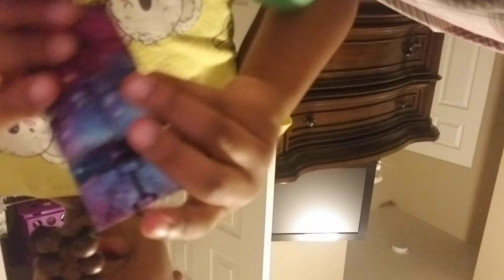August 29, 2021